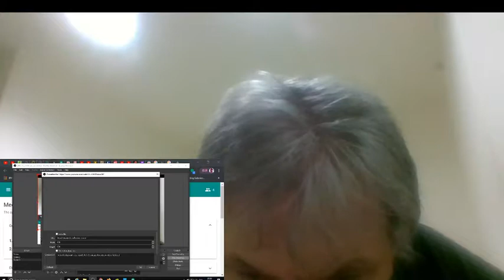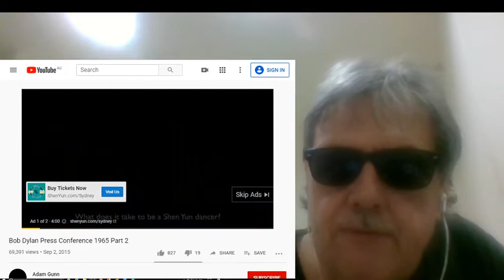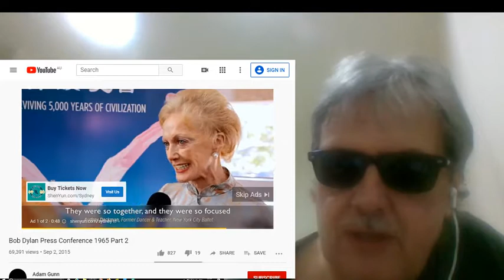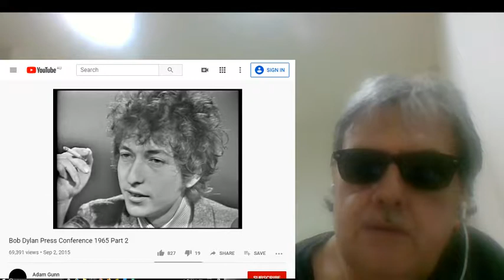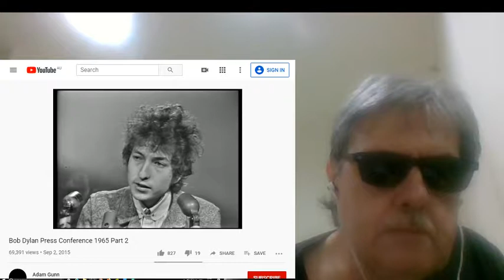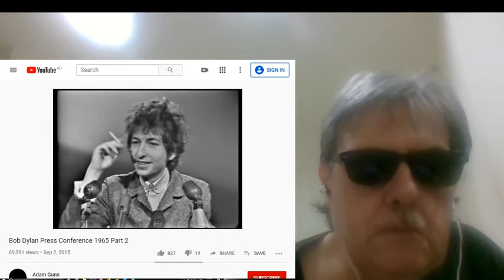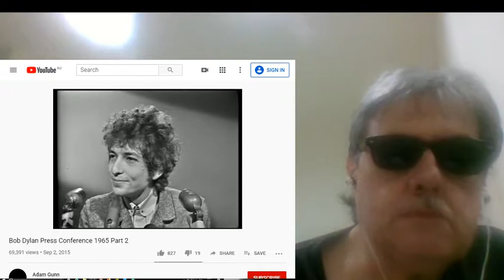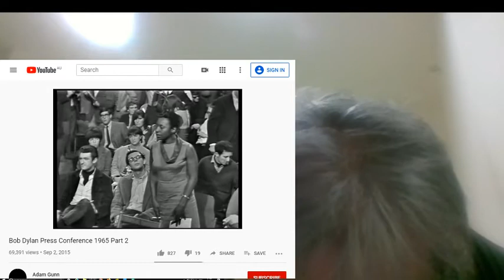Analysis of Bob Dylan's Press Conference in San Francisco in 1965--by Dr. John (Part Two)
In this intriguing 1965 press conference in San Francisco, Bob Dylan encodes a lot of his most intimate ideas concerning his art and views on life while ostensibly hiding behind a taciturn and cynical persona. Dr. John DEcodes this  narrative and presents us with some essential veracities about Bob and his music.

(Part Two)